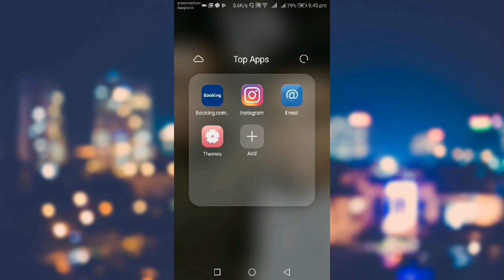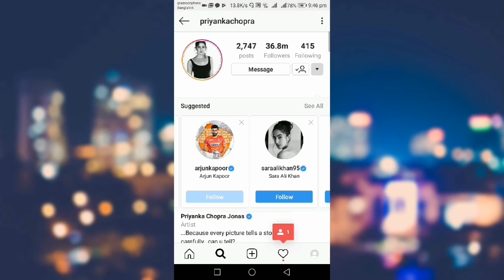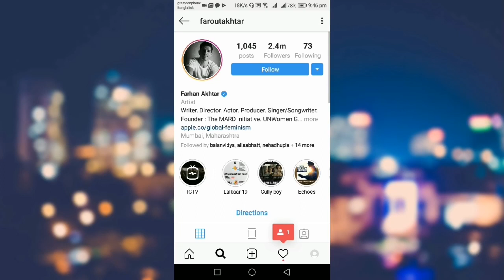Unlimited Instagram FOLLOWERS |Without Risk| (New Trick)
হাই ভিউয়াস✌কেমন আছেন???আশাকরি ভালোই আছে😘আজকে আমি আপনাদের দেখাবো কিভাবে আনলিমিটেড ইনস্টাগ্রাম ফলোয়ার নিতে হয়।।।অনেকেই জানতে চেয়েছে তাই এই ট্রিক টি শেয়ার করলাম😘😘

ভিডিওটি ভালো লাগলে অবরসই লাইক কমেন্ট ও শেয়ার করবেন😋এবং সাবক্রাইব করতে ভুলবেন না😅